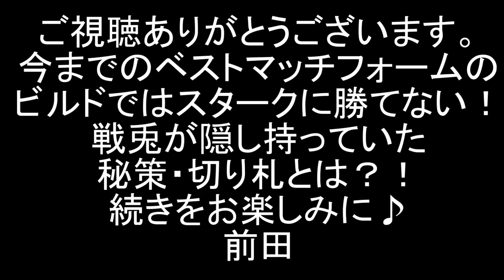仮面ライダービルド 第13話前半 ビルド＆クローズ同時に変身！ 劇中変身・戦闘シーンを創動で再現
仮面ライダービルド 第13話「ベールを脱ぐのは誰？」の劇中変身・戦闘シーンを、食玩アクションフィギュア「創動」シリーズ等で再現しました。
13話前半パートは、氷室幻徳の策略にわざと引っ掛かり、スタークに会う画策をした戦兎。万丈とともに難波重工に乗り込む。
戦兎と万丈、二人同時の変身はこの回が初めてでした。

現時点での再現配役
桐生戦兎 / 仮面ライダービルド：超合金マジキング（魔法戦隊マジレンジャー）
万丈龍我：なぞの全身くねくね人形（ジャッキー？）
石動惣一：超可動トッキュウレインボー（烈車戦隊トッキュウジャー）
氷室幻徳/ナイトローグ：ゴーレッド（救急戦隊ゴーゴーファイブ）
内海成彰：ミニオンズ（マクドナルドのハッピーセットおもちゃ）

小倉香澄：がっちゃん（Drスランプアラレちゃん）
鍋島：ハッピーセットのトッキュウオー（烈車戦隊トッキュウジャー）
葛城京香：ハッピーセットのキティ

スーパー戦隊再現シリーズともども、これからもよろしくお願いします。

前田